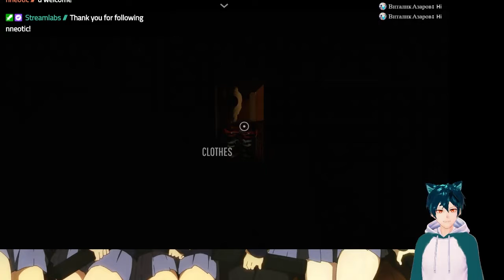12 minutes: alternate one ending